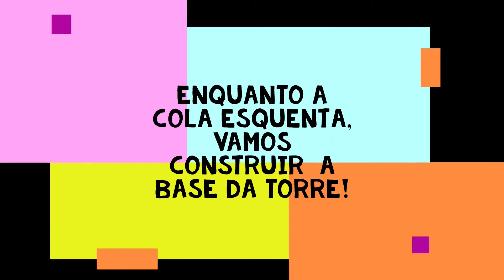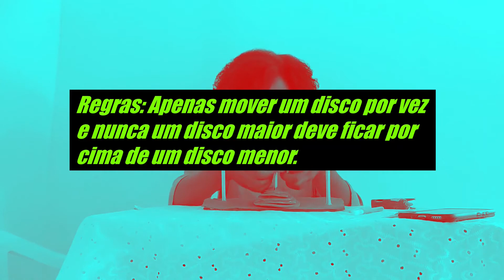Construção da Torre de Hanói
IV Mostra de Matemática Elon Lages Lima
Feira de Graduação da Uefs

Jornada de Extensão da Uefs
Licencianda: Jamili Silva
Realização: DAMAT, AAAMAT, Lamuli, Nemoc, Colmat, Prograd, Proex, Uefs.

Créditos das músicas:
Oscar Espinosa - E-Soundtrax A beautiful summer day-5027
Sophonic Media - Happy Whistling
Upbeat - e-soundtrax Happy